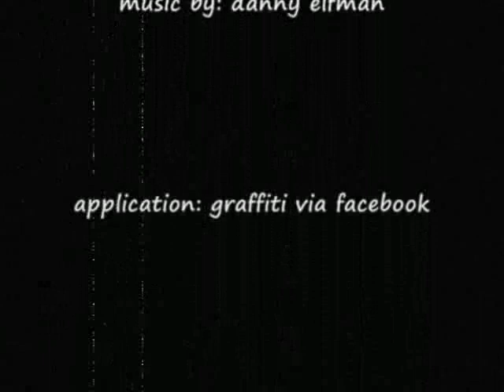spider-man via graffiti on fb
its been a while that i havent done sketches.. and now im trying to pull it off again but on a pc.. thanks to an app i just found at fb - graffiti. lots of great artworks there that made me inspired to create this one.. hope youll like it! ㋡